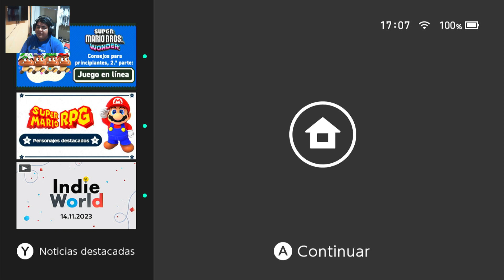Jugando Mario 64 en Directo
Jugando Mario 64 en un directo que realice en Twitch

No soy un experto, únicamente juego por diversión, si gustas pasarte a mis directos eres bienvenido, así como a comentar en mis videos.